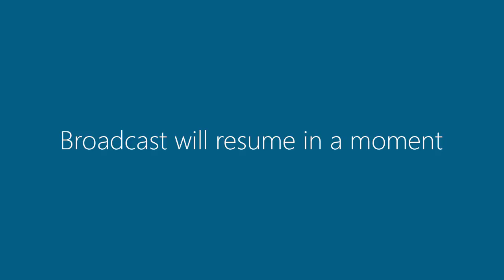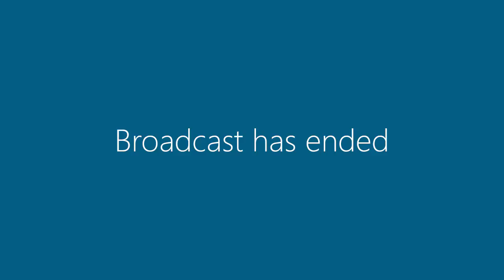22 November 2016 | Committee Meetings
Economic & Community Development Committee and Finance & Business Services Committee